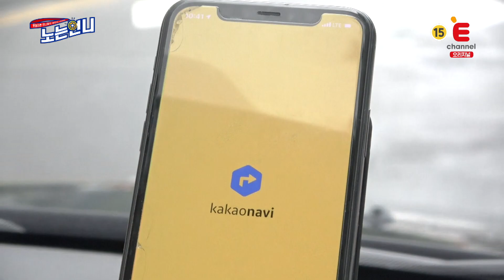[광고]🏃‍♀EP.5 캠핑 지금 바로 떠납니다│[노는언니] 매주 (화) 저녁 8:30 E채널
언니들~ 캠핑 지금 바아아아로 떠나기 전에 목적지 찍고 가야죠!!
요즘은 말만 하면 알아서 다 해줘,,오오,,
(언니들 편해진 세상에 적응 중입니다)
헤이 유인~ 렛츠 고~!
이제 진짜 출발합니다!
🔥[노는언니] 매주 화요일 저녁 8시 30분 E채널 본방송🔥